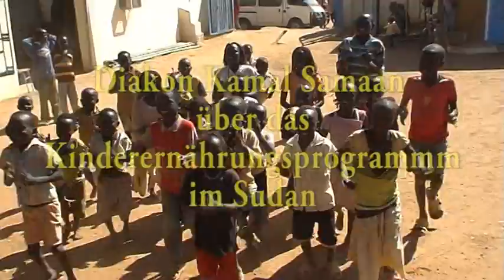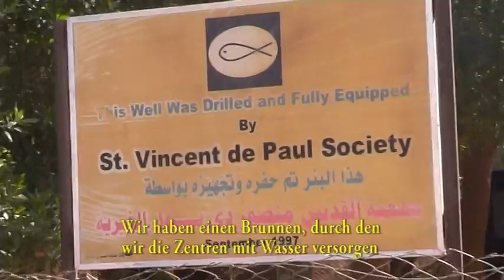2013 35 Cent German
Diakon Kamal Samaan (St. Vincent de Paul Society / Khartum/Sudan) gibt einen Einblick in die von ihm initierten "Baby-Feeding-Centres" und stellt ihre Bedeutung für die Ernährungssituation für die Kinder im Sudan dar